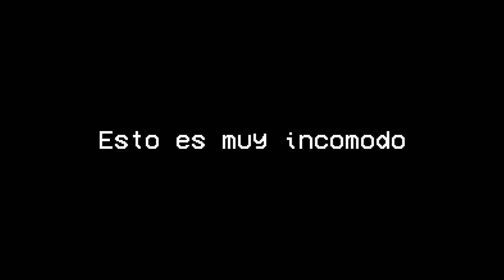GUIDO KACZKA y el PEOR chiste de BIENVENIDOS A BORDO | mama mama MOMENTOS INCOMODOS Remix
GUIDO es acaso un genio de la televisión o simplemente juega un papel dentro de sus maravillosos programas televisivos. En mas de una ocasión fuimos testigos de MOMENTOS INCOMODOS, momentos de colección como los SPIDERMAN argentos, momentos para el recuerdo pero en esta ocasión podremos ver como uno de los peores chistes NO ES GRACIOSO.

* * * * * * * ⬇ MAS INFO // Sumate a mis redes ⬇ * * * * * * * *

Guido Martín Kaczka (Moreno, Buenos Aires, Argentina; 2 de febrero de 1978) es un actor, productor y conductor de televisión y radio argentino. Es considerado como uno de los mejores y más reconocidos conductores argentinos del último tiempo en la televisión argentina. Es reconocido por sus múltiples programas de entretenimiento familiar tales como El Último Pasajero, A todo o nada, La Tribuna de Guido, La mejor elección, Los 8 escalones, etc. Gracias a labor como conductor obtuvo premios tales como el Martín Fierro en 2015, 2017 y 2019.